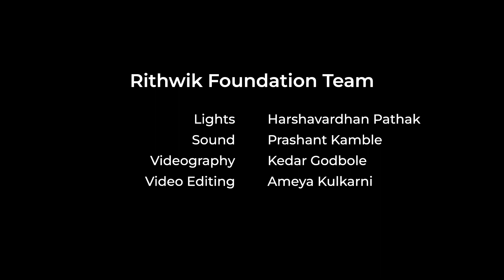e-Yuva Swaranubhuti August 2023 | Yadnesh Raikar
Rithwik Foundation is proud to present e-Yuva Swaranubhuti August 2023, featuring Shri Yadnesh Raikar.

Accompanied By: Rohit Deo (Tabla)